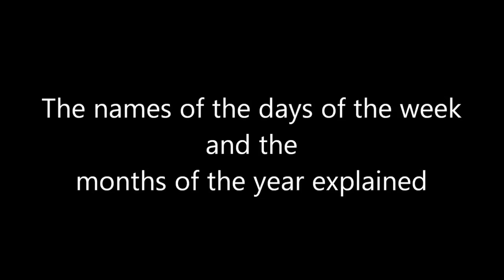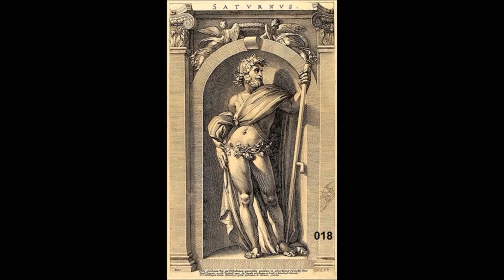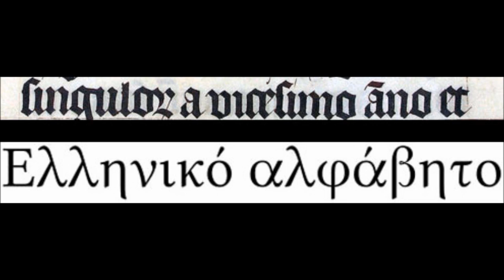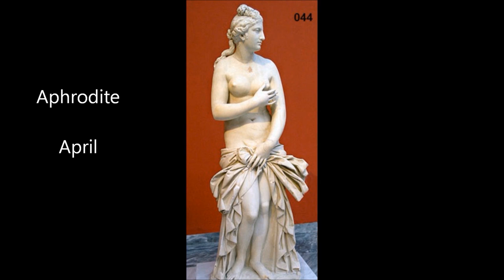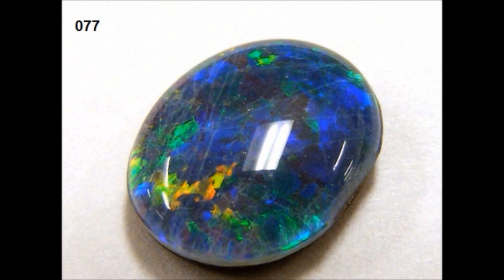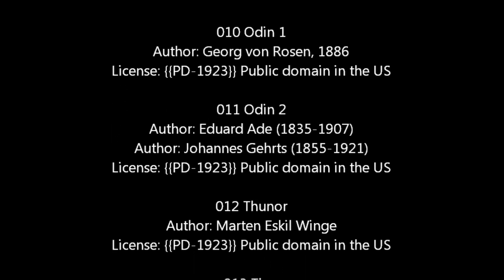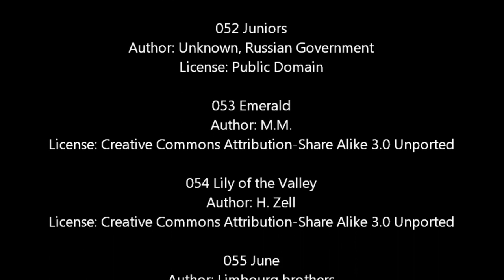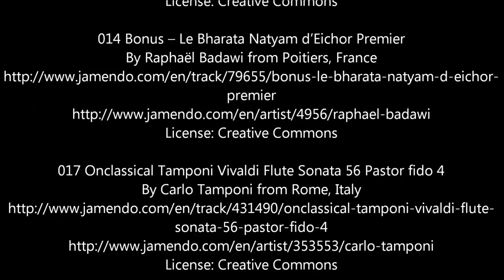Names of days and months explained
Monday is the first day of the week, according to the International Organization for Standardization. The name Monday is derived from Old English, literally meaning 'moon's day'. Monday is dedicated to the moon.

The name Tuesday derives from the Old English 'Tiwesdaeg' which literally means 'Tiw's day'. Tiw is the Old English form of the Norse god 'Tyr', the god of war and law. Tuesday is dedicated to Tyr -- Tyr's Day.

The third day of the week is Wednesday, continued from the Middle English Wednesdei which is itself derived from the Old English Wodensday. Woden was a Germanic god similar to the Norse god Odin. Eventually Woden would become the head of the Germanic pantheon. Wednesday is "Woden's Day".

Thursday is the contemporary name for the fourth day of the week which derives from the Old English that is translated as 'Thunor's Day'. In Norse mythology, Thunor is known as Thor, the god of thunder. Thursday is dedicated to Thor, known as Thor's day.

The name Friday comes from an Old English word which means 'day of Frigg', a major goddess in Norse paganism. Frigg, also called Freyja, was associated with love, and is equivocated with the Roman goddess of Love, Venus. As a consequence, in cultures associated with the Roman and Norse pantheons, Friday is considered the day of love and lovemaking.

In parting with the previous traditions, the sixth day of the week, Saturday, is named directly after the Roman god Saturn. The Latin name for Saturday is dies Saturni. Saturday, obviously, is Saturn's day.

Sunday, the seventh day of the week, is derived from the Old English Sunnandaeg, literally translated as 'sun's day', which itself is from the Germanic interpretation of the Latin dies solis, day of the sun.